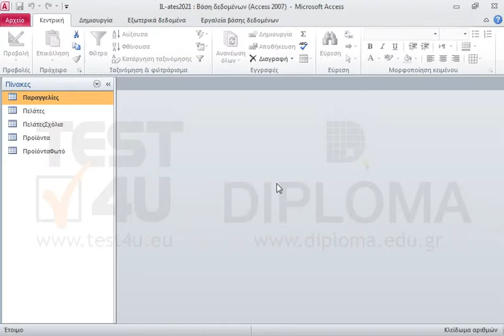Εκτελέστε την μακροεντολή myMacro